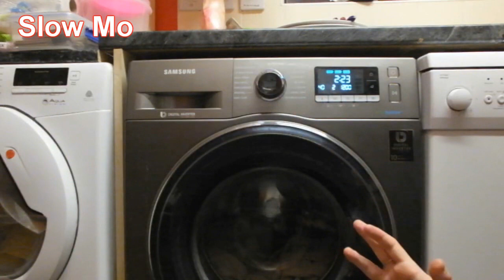Rick Productions showing damage control